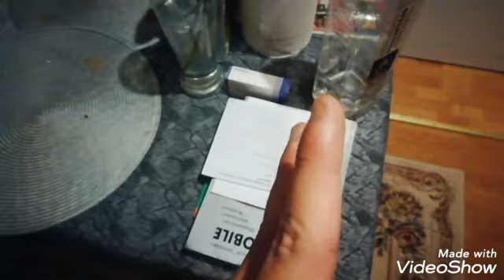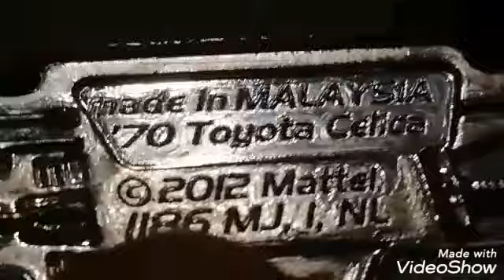Am rezolvat problema cu bara de protectie.